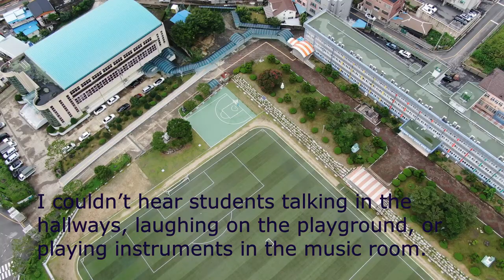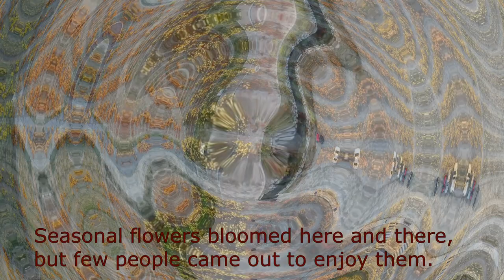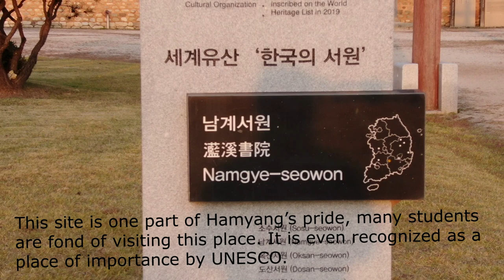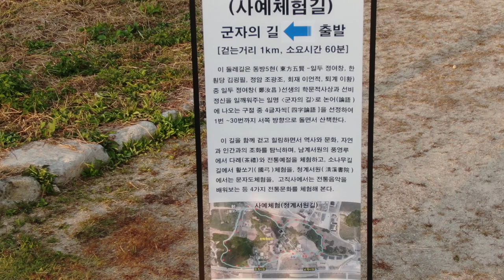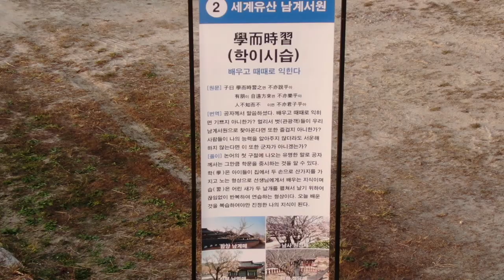Corona Virus can't beat us anymore!!!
I hope everyone gets over the Corona Virus well. We will definitely overcome the Corona Virus.